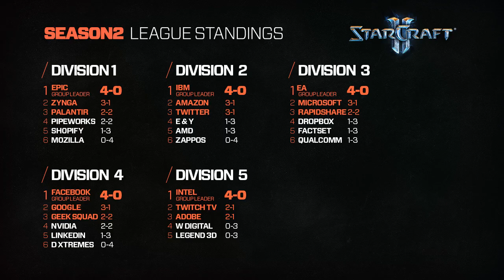AHGL Facebook vs Google Game 1 - Season 2 Week 5 - Starcraft 2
The final round of initial group play concludes with two behemoth companies and powerhouse SC2 teams duking it out for that first place position in division 4! Casted by Day[9] and Rob Simpson from Blizzard eSports! :D ^___^~